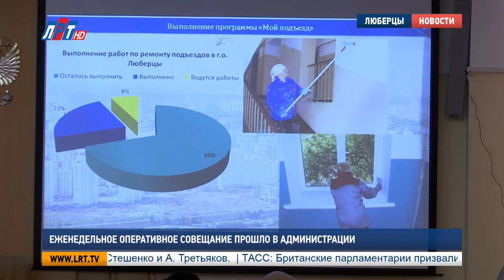Еженедельное оперативное совещание прошло в администрации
Еженедельное оперативное совещание прошло в городском округе Люберцы. В проделанной работе отчитались руководители силовых структур, а также сотрудники местной администрации. Встречу провел глава муниципалитета, Владимир Ружицкий.

Еженедельное оперативное совещание началось с хороших и приятных новостей. Ученику 12-ого лицея Сергею Мелешкову вручили диплом 3 степени за победу в олимпиаде естественных наук. В этом году участниками интеллектуального состязания стали более 325 тысяч российских школьников. Многопрофильную инженерную олимпиаду уже несколько лет проводит Союз машиностроителей.

Олег Стогов, первый заместитель председателя подмосковного отделения союза машиностроителей России:
"Очень приятно, что более 2,5 тысяч ребят из Московской области приняли участие, более 30 стали призерами и победителями этой олимпиады. И среди них есть жители городского округа Люберцы".

Далее работа совещания вернулась в прежнее русло. Об итогах минувшей недели рассказал начальник люберецкой полиции Евгений Романцев.

Евгений Романцев, начальник МУ МВД России «Люберецкое»:
"За прошедшую неделю в межмуниципальное управление поступило 1520 сообщений от граждан, по данным сообщениям возбуждено 39 уголовных дел, из них 33 раскрыто по грячим следам".

Два пожара произошло на территории городского округа Люберцы в период с 14 – 20 мая. В первом случае возгорание произошло в автомобиле, а во втором – в двухкомнатной квартире двухэтажного дома по улице Толстого. Оба инцидента обошлись без человеческих жертв.

Максим Катаев, заместитель начальника люберецкого пожарно-спасательного гарнизона:
"В кухне обгорели личные вещи и мебель на площади 4 кв. м. Пожарными подразделениями были спасены 8 человек, из них двое детей".

Отдельно Максим Катаев отметил работу спасателей. 17 мая в поселке Октябрьский им удалось предотвратить несчастный случай.

"Местными жителями было обнаружено, что в открытом окне на 7 этаже по подоконнику прогуливается маленький ребенок 3 лет, девочка. На месте прибыл экипаж спасателей. Квартиру вскрывать не стали, чтобы ребенок не испугался. С помощью альпинистского снаряжения из окна 9 этажа проникли в эту квартиру. Ребенок находился один без родителей".

Работа системы ЖКХ городского округа Люберцы проходила слаженно. Как доложил начальник управления, аварийных и нештатных ситуаций на сетях теплоснабжения и водоснабжения не было. Также Алексей Бодров рассказал о реализации губернаторских и муниципальных программ.

Алексей Бодров, начальник управления ЖКХ администрации г. о. Люберцы:
"В рамках выполнения программы капитального ремонта на 2018 г. запланированы работы по капремонту в 113 МКД. На текущую дату капитальный ремонт в 10 МКД. В рамках выполнения программы «Мой подъезд» выполнены работы в 91 МКД, 306 подъездов, что составляет 23% от общей заявленной численности подъездов".

О результатах проделанной работы сообщили также сотрудники управления дорожного хозяйства. По словам Егора Бунтина, на минувшей неделе на люберецких дорогах устранено более 700 ям. На эти цели было израсходовано 89 тонн асфальта.

Егор Бунтин, начальник управления дорожного хозяйства администрации г. о. Люберцы:
"Совместно с представителями ГБУ МО «Мосавтодор» проведена проверка выполнения технологии укладки асфальтобетона во время проведения ямочного ремонта, технология укладки соблюдается в полной мере".

Владимир Ружицкий, глава городского округа Люберцы:
"Мы начнем проверять то, что было уложено месяц-полтора назад. Проверять в каком состоянии качество этого покрытия, яма там образовалась или нет. Потому что по качеству заделки ям есть масса нареканий, они будут до тех пор, пока не будет соблюдаться технология".

Тему ямочного ремонта упомянул в своем докладе и начальник управления территориальной политики и социальных коммуникаций Дмитрий Баранов. По его словам, жители просят обратить внимание на качество дорожного полотна на ул. Воинов-Интернационалистов, д.3, а также озвучил перечень адресов, где, по мнению люберчан, необходимо ликвидировать ямы.

Луиза Егиазарян. Пётр Пономаренко. Сергей Гвоздев.